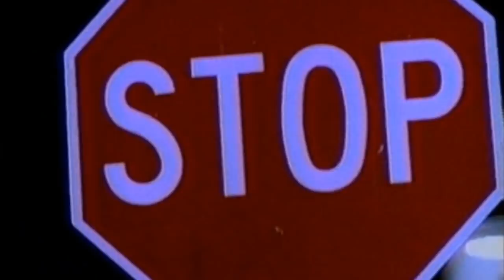Masta Ace Inc. - Saturday Night Live [Explicit] (from "SlaughtaHouse" album)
From 1993 Album: "SlaughtaHouse"...[Artist info below].

Order of appearance: Uneek, Masta Ace, Lord Digga, Eyce.

Masta Ace Incorporated was a Hip Hop crew formed by rapper Masta Ace. The group, also known as The I.N.C., included Eyceurokk (Eyce, Uneek and Rokkdiesel), Lord Digga, Paula Perry and R&B vocalist Leschea. Ace first gained notice in the rap world as a member of the legendary Juice Crew, and with the release of his acclaimed 1990 debut Take a Look Around, which featured an appearance from Eyceurokk. In 1992, Ace formed the I.N.C. crew and recorded their first group album, SlaughtaHouse, which was released in May 1993. Ace provided most all of the rapping, while Lord Digga served as the hype-man. Paula Perry rapped on the song "Who U Jackin'?", Leschea provided vocals for "Don't Fuck Around (Outro)", and Eyceurokk appeared on the tracks "Ain't U Da Masta" and "Saturday Nite Live". The album was highly acclaimed, but sold only moderately well. SlaughtaHouse featured a hidden bonus track, "Born to Roll", which became a huge hit in 1994, breaking into the Top 25 on the Billboard Hot 100 singles chart. Eyceurokk split from the crew after SlaughtaHouse, leaving the group to four members. In 1995, the crew released their second album, Sittin' On Chrome, which featured "Born to Roll", as well as two more Hot 100 hit singles, "The I.N.C. Ride" and "Sittin' on Chrome". The album, produced by Ace, Bluez Bruthas (Lord Digga and Witch Doctor), Uneek and Louie Vega, featured a sound Ace called "Brooklyn Bass Music". The album was also highly acclaimed, and sold better than SlaughtaHouse, but still wasn't able to push a strong amount of units. The crew split up in 1996, after Ace began having personal conflicts with Lord Digga and Paula Perry. Ace was largely missing from the scene until 2001, when he returned with his acclaimed solo album Disposable Arts. According to a 2006 interview on Prince Paul's XM Radio show, Ace stated that he and Lord Digga are finally speaking again, but Ace has yet to collaborate with either Digga or Paula Perry since the crew's break-up. However, he did work with Leschea on "Type I Hate" from his 2001 album, Disposable Arts and "Bklyn Masala" from his 2004 album, A Long Hot Summer.